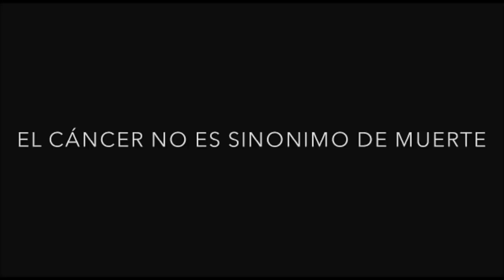GUILLER MC - Luchando hasta el final (Tributo - Outro) [FUSIØN]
Tributo a Cipriano Martínez Lorenzo "El Cipri", fallecido en el día de hoy.

"En agradecimiento a toda una vida como padre, maestro y mejor amigo". DEP